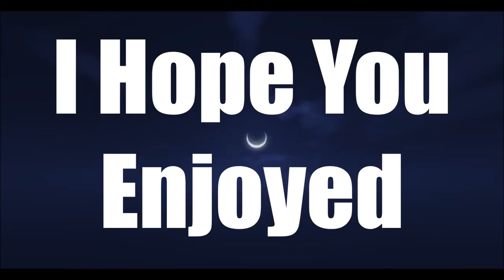Lexispixels Channel Trailer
Here's a thing I made! ❀ New one soon! ❀

Love you, ❀.

❀Lovely Friends ❀;

⇝ Vipsie: goo.gl/MGPqis
⇝ K8tes Games: goo.gl/2xbSZ3
⇝ Groovy Cupcake: goo.gl/ZrSbC4
⇝ TopHatKittty: goo.gl/cW224g
⇝ MissLightSays: goo.gl/TwFjQ9
⇝ TessLively: goo.gl/vf5cFa
⇝ LizzyNotSoPro: goo.gl/HDT5aN
⇝ Lynxie: goo.gl/6oHAj1
⇝ Pyonii: goo.gl/jbSSVd

Wondercraft:

⇝ Mod List goo.gl/AhPEkx
⇝ Art by:  goo.gl/dn9iiH
⇝ Intro By: goo.gl/3IBQb3